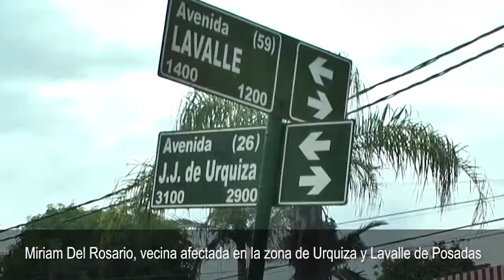Posadas vecinos de la zona Urquiza y Lavalle reclaman que se inundan sus casas por obras privadas ma